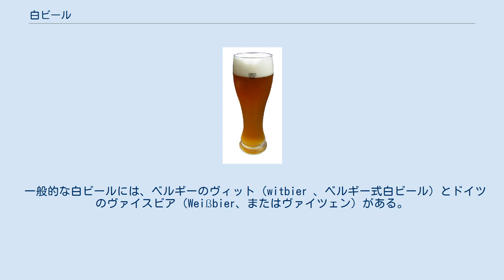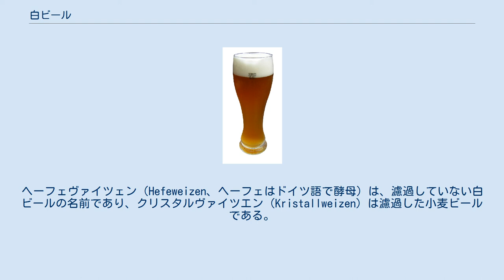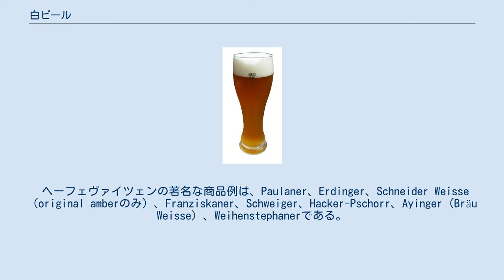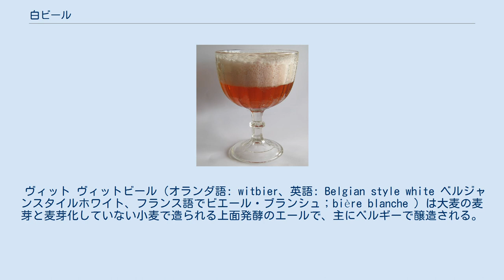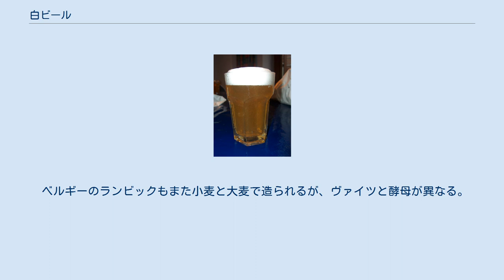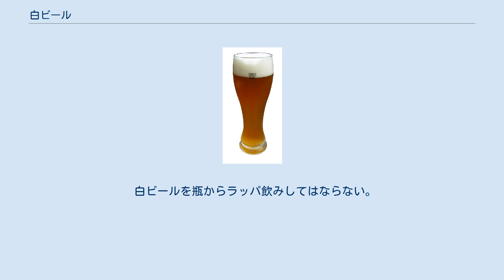白ビール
ドイツのヴァイスビア 白ビール（しろビール）または小麦ビール（こむぎビール）とは、小麦を多くの割合で使用して醸造したビールである。
白ビールにはまた、大麦麦芽もまた使用する。
白ビールは通常上面発酵である（ドイツでは法で定められている）。
白ビールには複数のスタイルがあり、風味も異なる。
 一般的な白ビールには、ベルギーのヴィット（witbier 、ベルギー式白ビール）とドイツのヴァイスビア（Weißbier、またはヴァイツェン）がある。
 ヴィットは伝統的にコリアンダーやオレンジピールで風味付けし、ヴァイスビアは伝統的に50%以上の小麦麦芽を使用した明るい色のエールである。
ヴィットとヴァイスビアは、薄い色のビールであるため、歴史的に白ビールと呼ばれている。
 ベルギーの白ビールにはコリアンダーやビターオレンジピールといった香辛料が加えられ、ほのかにフルーティーな風味が加えられている。
他のように小麦麦芽だけでなく、麦芽化していない生の小麦を使用して醸造される。
 ドイツの白ビールはドイツ西部（バーデン＝ヴュルテンベルク州）および北部などでヴァイツェン（小麦）と呼ばれ、バイエルン州の一部でヴァイスビアまたはヴァイス（白ビールまたは白）と呼ばれる。
ヘーフェヴァイツェン（Hefeweizen、ヘーフェはドイツ語で酵母）は、濾過していない白ビールの名前であり、クリスタルヴァイツエン（Kristallweizen）は濾過した小麦ビールである。
 他の国、特に米国とカナダのブルワリーでは、ベルギーとドイツの伝統に基づき特別な小麦酵母を使用するが、白ビールには通常のエール酵母で醸造する種類もあり、それらはバイエルンのスタイルよりもフルーティーではない。
 サワーエールのベルリーナー・ヴァイセ、ゴーゼ、およびランビックは小麦を使用して醸造する。
 イギリスでは、伝統的に白ビールはないが、いくつかの醸造所はカスク（2次発酵）の白ビールが作られる（FullersのDiscovery、OakleafのEichenblatt Bitte、HoskinsのWhite Dolphin、FyfeのWeiss Squad、OakhamのWhite Dwarf）。
イギリスの白ビールは、大陸のスタイルの正確な製法でなくイギリスのビターとの掛け合わせの傾向を持つ。
 白ビールは、一般に春・夏の季節商品である。
 南ドイツ地方で造られている白ビールであり、大麦麦芽と小麦麦芽で造られる。
フルーティーな香りを持ち、ホップの苦味は少ないことが特徴である。
 ヴァイスビア（ヴァイツェン）は、ドイツの呼び名の通り、数種の白ビールを示す。
ヘーフェヴァイツェンは伝統的に、濾過していない白ビールである。
クリスタルヴァイツエン、またはクリスタルヴァイスビアは、ヘーフェヴァイツェンを濾過して酵母を除いた小麦ビールである。
濾過処理によりビールに濁りを加える小麦タンパク質も取り除かれる。
 ヘーフェヴァイツェンの別称は、ヘーフェヴァイスビア、ヴァイスビア、ヘーフェヴァイス、ドゥンケルヴァイツェン、ヴァイツェンボック、ヴァイツェン・シュタルクビアである。
ヴァイツェンボックは、無濾過でなければヘーフェヴァイツェンではない。
 他の特徴はヘーフェヴァイツェンを調和させるフェノール香の風味である。
代表的なフェノールは、このスタイルに適するエール酵母の発酵による、フェルラ酸の代謝生成物である4-ビニル グアヤコールである。
ヘーフェヴァイツェンのフェノール香は「クローブ」、「薬香」（バンドエイド）または煙の臭いと言われる。
他の特徴的な香りは、僅かであるが、「バナナ」（酢酸アミル）、「クローブ」、「バブルガム」、あるいは「バニラ」（バニリン）を含むエールの風味を持つ。
 ヘーフェヴァイツェンの著名な商品例は、Paulaner、Erdinger、Schneider Weisse（original amberのみ）、Franziskaner、Schweiger、Hacker-Pschorr、Ayinger（Bräu Weisse）、Weihenstephanerである。
このスタイルは現在ドイツ中で飲まれているが、特に生産地のドイツ南部で人気がある。
 ヴァイツェンには度数の強いものもある。
デュンケルヴァイツェン（濃い小麦）、ヴァイツェン・シュタルクビア（強い小麦ビール）は、ヴァイツェンボックと呼ばれる。
濃い小麦の種類は薄い色よりも通常アルコール度数が高い。
 ヴィット...